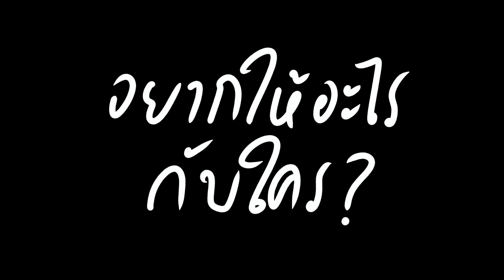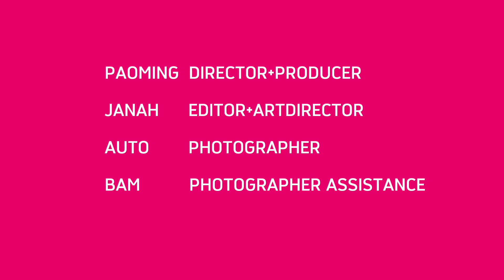โครงการปันใจให้สังคม โดย ม.6 รุ่นที่ 41 : เพราะการให้ยิ่งใหญ่เสมอ